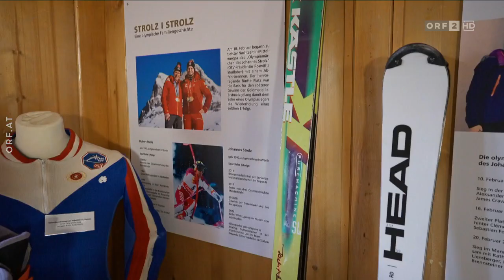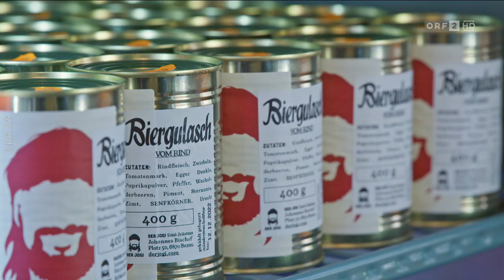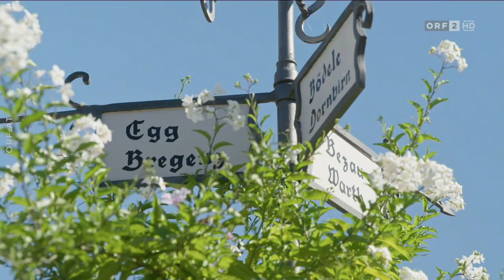Österreich vom Feinsten: Vorarlberg - Im Bregenzerwald (19.10.2022)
Hallo. Hier gibt es für euch eine weitere Ausgabe von "Österreich vom Feinsten" auf meinem Kanal. Es ist die Ausgabe vom 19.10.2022.